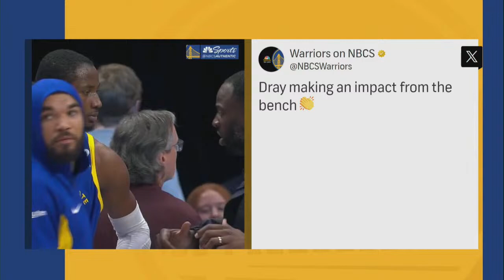Jonathan Kuminga scores 27 in Warriors' loss to Mavericks | Dubs Talk Live | NBC Sports Bay Area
On Dubs Talk Live, Kerith Burke and Zena Keita break down the Warriors' loss to the Mavericks.